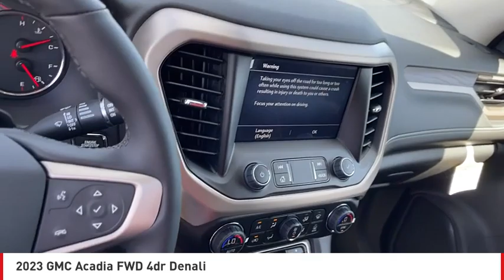2023 GMC Acadia San Angelo TX B23563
2023 GMC Acadia FWD 4dr Denali

Third Row Seat, Heated Leather Seats, Moonroof, Nav System, ENGINE, 3.6L V6, SIDI, DOHC, Power Liftgate, Quad Bucket Seats. WHITE FROST TRICOAT exterior and JET BLACK interior, Denali trim. FUEL EFFICIENT 27 MPG Hwy/19 MPG City! AND MORE! KEY FEATURES INCLUDE Leather Seats, Third Row Seat, Quad Bucket Seats, Power Liftgate, Rear Air Privacy Glass, Remote Trunk Release, Keyless Entry, Steering Wheel Controls, Child Safety Locks. OPTION PACKAGES DENALI TECHNOLOGY PACKAGE includes (UV2) HD Surround Vision, (KSG) Adaptive Cruise Control, (UGN) Enhanced Automatic Emergency Braking, (DRZ) Rear Camera Mirror and (CWA) Rear Camera Mirror Washer, SUNROOF, DUAL SKYSCAPE 2-PANEL POWER with tilt-sliding front and fixed rear with sunscreen, TRAILERING PACKAGE includes factory-installed hitch, 4000 lbs. towing, 7-pin wiring harness, Class III hitch, (V08) heavy-duty cooling system, (PZ8) Hitch Guidance with Hitch View and (CTT) Hitch Guidance Also includes (KW7) 170-amp alternator with (LGX) 3.6L V6 engine.), AUDIO SYSTEM, 8 DIAGONAL GMC INFOTAINMENT SYSTEM WITH NAVIGATION includes multi-touch display, AM/FM/SiriusXM stereo, Bluetooth streaming audio for music and most phones, Android Auto and Apple CarPlay capability for compatible phones, advanced voice recognition, in-vehicle apps, personalized profiles for infotainment and vehicle settings (STD), ENGINE, 3.6L V6, SIDI, DOHC with Variable Valve Timing (VVT) (310 hp [231.1 kW] @ 6600 rpm, 271 lb-ft of torque [365.9 N-m]) @ 5000 rpm (STD), TRANSMISSION, 9-SPEED AUTOMATIC, ELECTRONICALLY-CONTROLLED with 3.6L V6 engine (STD). GMC Denali with WHITE FROST TRICOAT exterior and JET BLACK interior features a V6 Cylinder Engine with 310 HP at 6600 RPM*. Horsepower calculations based on trim engine configuration. Fuel economy calculations based on original manufacturer data for trim engine configuration. Please confirm the accuracy of the included equipment by calling us prior to purchase.